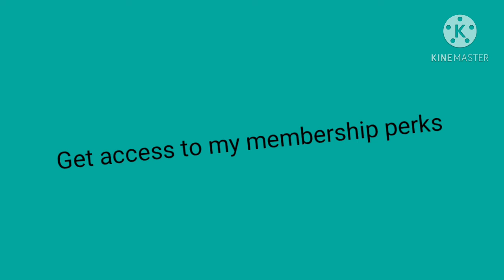My intro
GET ACCESS TO MY MEMBERSHIP PERKS .